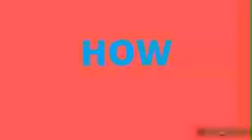छात्रों के लिए केजरीवाल सरकार के वादे